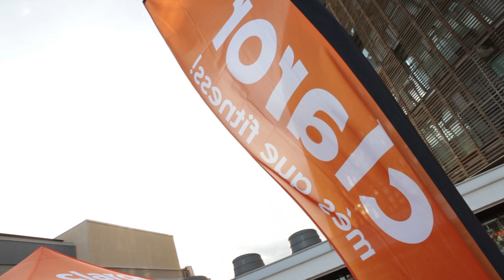Reviu l'espectacular Claror Fitness Fest 2015!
El dissabte 26 de setembre vam estrenar el Claror Marítim amb una gran festa: la ‪‎Claror Fitness Fest‬!

A la plaça Charles Darwin, de 17.30 a 21.30 vam fer masterclasses de fitness, ‪‎spining‬, ‪‎indoorwalking‬, ‪‎bodycombat‬ i ‪‎bodypump‬ i vam acabar amb un espectacular concert de Rock i ballant Sh'bam, la nova activitat de Les Mills!